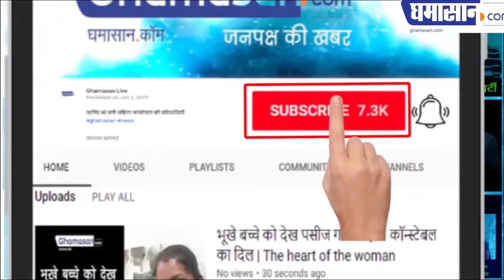BJP MP Sakshi Maharaj Give Warning to the Voters 'You will Face sin'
BJP MP Sakshi Maharaj Give Warning to the Voters 'You will Face sins'
There is a very big example of how the candidates are giving their threat to their voters. You have to know Sakshi Maharaj that this Unnao candidate from the Bharatiya Janata Party is a candidate from the Lok Sabha and his real name is Dr. Sachchidanand Hari aka witness Maharaj always keeps discussions about his statements. This time he has given a new statement. He said that if people have Are not will he threaten you'll be directly to voters or that I am a monk and let me know if you did not vote, I will then run your sins put in your bag

Sakshi Maharaj has also mentioned the things written in the scriptures behind the threat. He said when a sage asks for alms and does not get it, then takes the virtue of the householder

 If you did not even vote for a monk, then I will give my sins to you. They also said that I am not demanding wealth or wealth demanding votes from the people. Overall, the testimony of Sakshi Maharaj remains a matter of discussion, people say If he did not vote for Sakshi Maharaj then would their  sins come to the house of the people?